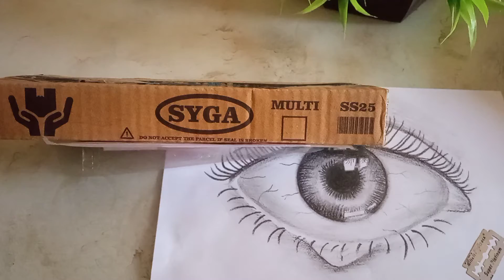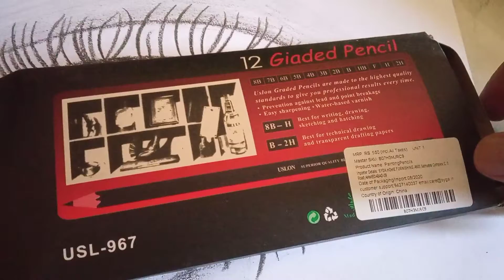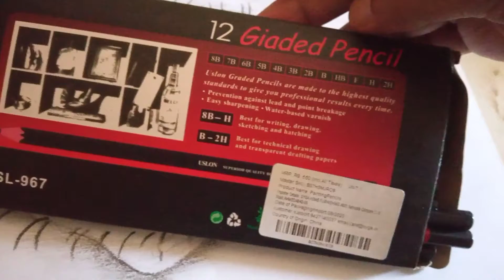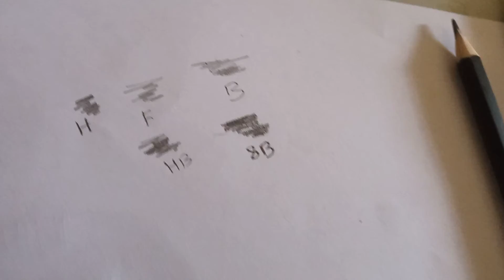SYGA Professional Sketch and Drawing Pencils | Art Pencil Box | 12 Pieces B to 8B HB H 2H F